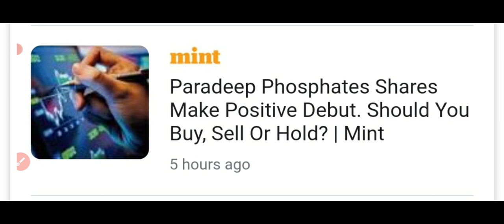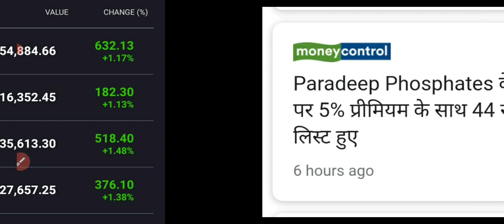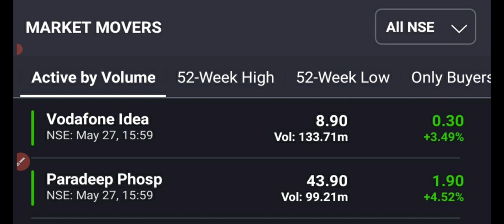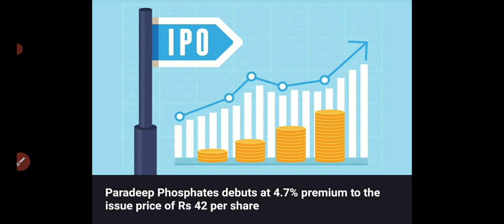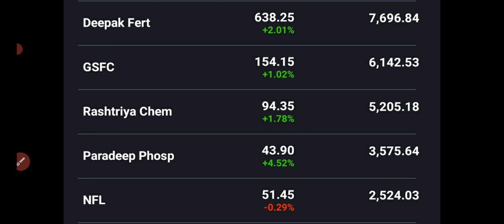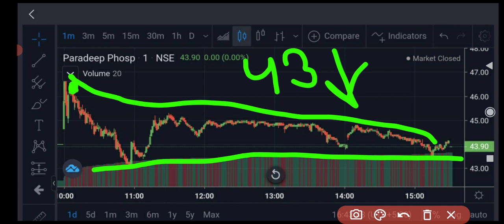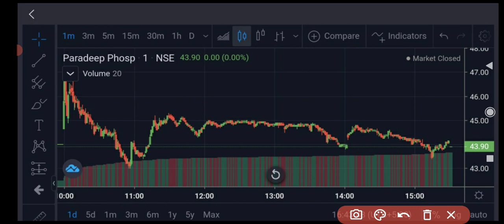paradeep phosphate listing price!!paradeep phosphate buy or sell🔥paradeep share price!क्या 50₹ होगा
paradeep share price!
paradeep share targets